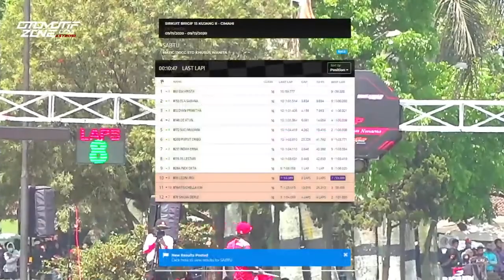Full Race | RTP6 Scootic Cornerrace | MATIC 130CC STD KHUSUS WANITA